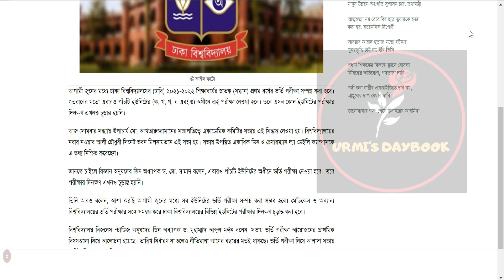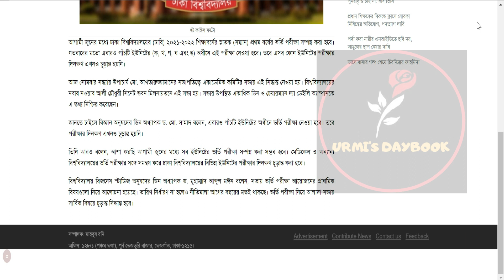ঢাকা বিশ্ববিদ্যালয় ভর্তি পরীক্ষা ২০২২ কবে হবে ? DU Admission 2022 Update| DU Admission Test 2022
My another channel:
Bongo foodies:
😎Let’s connect:
Thumbnail Text: ঢাকা বিশ্ববিদ্যালয় ভর্তি পরীক্ষা ২০২২ কবে হবে ?